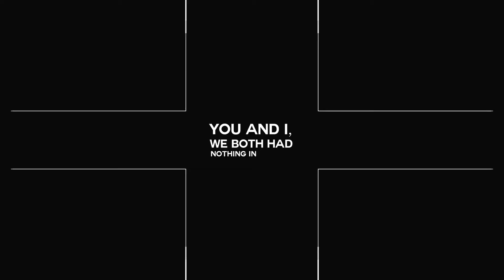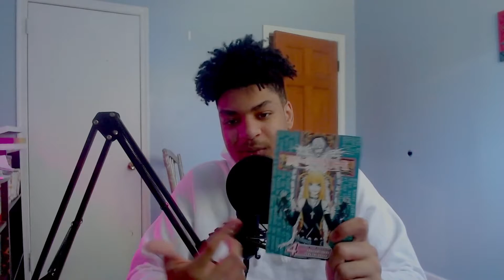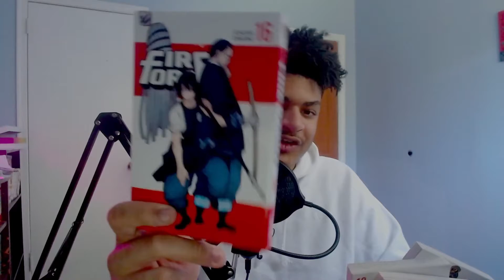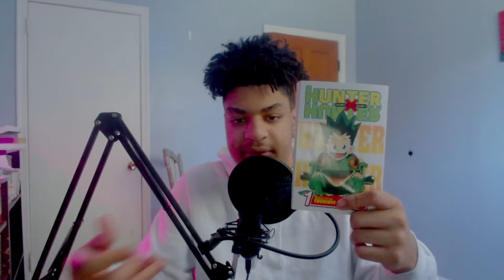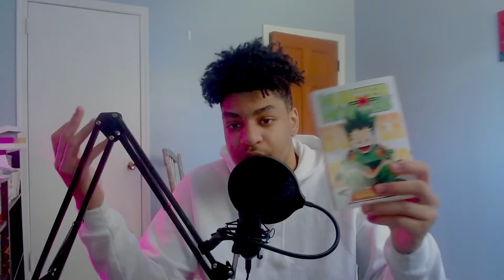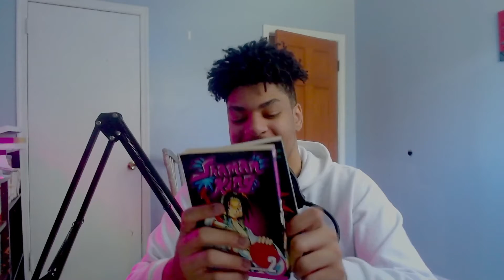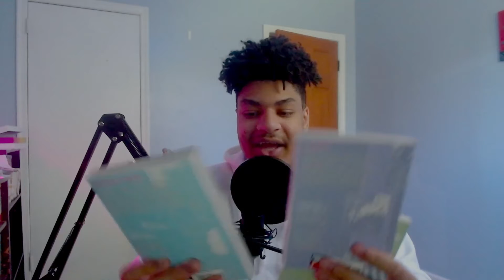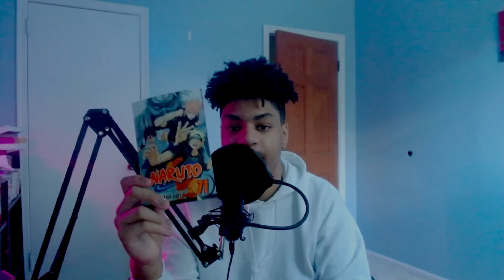First EVER Box Set & A RARE SERIES In My Collection June 2021 Manga Haul